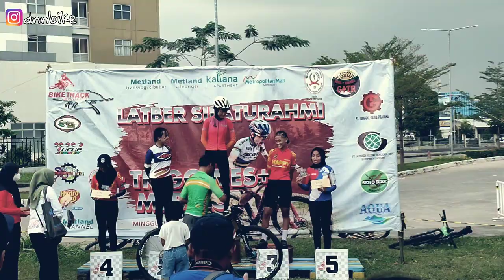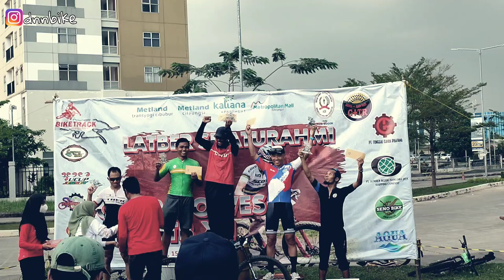balap sepeda Latber Silaturahmi G+TR GOWES+ MTB XC metland bike track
Latber Silaturahmi G+TR GOWES+ MTB XC yang di adakan di track sepeda metland bike track ini merupakan ajang balap sepeda yang di adakan oleh komunitas G+TR Gowes+ cileungsi yang bekerja sama dengan pengembang metland transyogi sebagai pemilik lahan.
ajang balap sepeda yang bertajuk silaturahmi ini memang sengaja di adakan tepat setelah bulan puasa. yang di harapkan selain membakar kembali semangat goweser sekitar MBT juga menjadi sarana silaturahmi sesama goweser.

dnnbike, gowesplus, metland bike track, gowes sepeda, balap sepeda